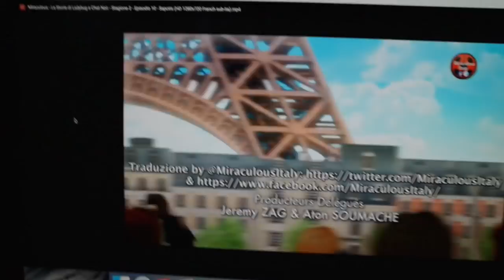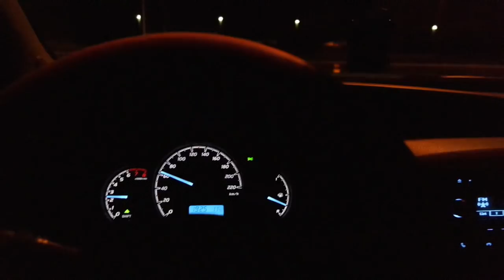NUOVO TAGLIO, NUOVA VITA!💇🏼‍♀️ | Vlog 3/02/2018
♥ ♥ ♥ ♥ ♥ ♥ ♥ ♥ ♥ ♥ ♥ ♥ ♥ ♥ ♥ ♥ INFOBOX♥ ♥ ♥ ♥ ♥ ♥ ♥ ♥ ♥ ♥ ♥ ♥ ♥ ♥ ♥ ♥

♡ NUOVI VIDEO TUTTI I LUNEDI E GIOVEDI ALLE ORE 16:00 !

(Pantaloni con volant in vita)

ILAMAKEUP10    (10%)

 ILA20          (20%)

ILAYOUTUBE    (20%)

ILAMAKEUP    (15%)

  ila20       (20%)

♡ INFORMAZIONI UTILI
❤ Con cosa registro : Canon Eos 70D (obiettivo 18-55)
❤ Con cosa edito : Final Cut Pro X
❤ Anteprime video: PicMonkey